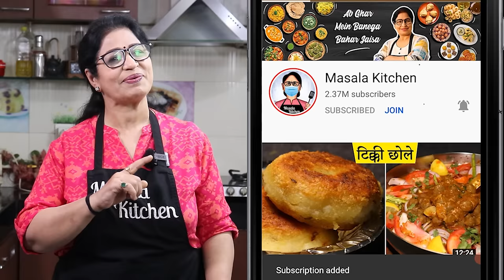बहुत ही आसान तरीके से बनाये लाजवाब स्वाद वाले छोले भटूरे | Chole Bhature Recipe | Instant Bhatura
Aaj Masala Kitchen me hum laye hain Delhi Street Food Chole Bhature Recipe. Instant Bhature Bina Dahi, Bina Baking Soda/Powder Ke Ghar Par Banaye Asani Se.

आज मसाला किचन मे बन रहे है दिल्ली के फेमस टेस्टी छोले और इंस्टेंट भटूरे की रेसिपी | बिना बेकिंग सोडा/पाउडर बिना दही के फूले फूले भटूरे बनाये आसानी से | स्ट्रीट जैसे छोले भटूरे | टेस्टी छोले साथ में भटूरे बनाने की विधि | कुलचा रेसिपी/खमीरी भटूरे/छोले मसाला/छोले भटूरे/रेस्टोरेंट जैसे छोले/हलवाई जैसे छोले भटूरे/बिना यीस्ट के भटूरे/पिंडी छोले/चटपटे छोले भटूरे/पनीर भटूरे/स्टफ्ड भटूरे/इंस्टेंट भटूरे/इंस्टेंट छोले/छोले पूरी बनाने का आसान तरीका | स्ट्रीट फ़ूड छोले भटूरे की रेसिपी शेयर करना न भूले | मसाला किचन | पूनम देवनानी रेसिपी

INGREDIENTS:
For Boiling:
* Chickpeas/Chole (छोले) - 5 Fist/Mutthee
* Boiled Tea Water (उबला हुआ चाय का पानी) - Some
For Chole:
* Ginger (अदरक) - Some
* Green Chili (हरी मिर्च) - 2-3
* Tomatoes (टमाटर) - 2
* Kashmiri Red chili Powder (कश्मीरी लाल मिर्च पाउडर) - 1 Tsp
* Coriander Powder (धनिया पाउडर) - 2-3 Tbsp
* Roasted Cumin Powder (भुना जीरा पाउडर) - 1 Tbsp
* Mango Powder (अमचूर पाउडर) -1 Tbsp
* Fenugreek Leaves (कसूरी मेथी)
* Boiled Chickpeas Water (उबले हुए छोले का पानी)
* Coriander Leaves (धनिया पत्ती)
For Tadka:
* Kashmiri Red Chili Powder (कश्मीरी लाल मिर्च) - 1/2 Tsp
For Bhatura:
* All-Purpose Flour (मैदा) - 2 Cup
* Salt (नमक) - As per taste
* Baking Powder ( बेकिंग पाउडर) - 1/2 Tsp
* Baking Soda (बेकिंग सोडा) - 1/4 Tsp
* Curd (दही ) - 3-4 Tbsp
* Ghee (घी) - 1 Tbsp
* Luke Warm Water (गुनगुना पानी)
For Instant Bhatura:
* All-Purpose Flour (मैदा) - 1 Cup
* Soda Water (सोडा वाटर)

Recipe:
For Chole, soak some Chickpeas overnight and then boil them. Put some boiled Tea Water, Baking Soda while boiling the Chickpeas. Give it 2 Whistle and cook it for 4-5 mins on slow flame.
Keep the pan on the flame, put some Oil, Cumin Seeds, Asafoetida chopped Onion in it & cook it well. Then put some Red Chilli Powder, Turmeric Powder, mix it again, then put the paste of Tomato, Ginger & Green Chillies, add some Salt in it, cover it & cook it for some time. Then put Black Salt, Kashmiri Chilli Powder, Coriander Powder, Roasted Cumin Powder, Black Pepper Powder, some Garam Masala & Dried Mango Powder in it and cook them all. Then put the boiled Chickpeas, some dried Fenugreek Leaves, boiled Chickpeas Water. Cover it and cook it for 7-8 mins on a slow flame. Garnish it with long chopped Tomatoes, Ginger, Green chilies, ring-shaped Onions, and Coriander Leaves. Give the Tadka and serve it.
For Tadka, In a Tadka pan, put Ghee, some Kashmiri Red Chili Powder in it, & put it on chole.
For Bhatura, Sieve the All-Purpose Flour. Add Salt, Baking Powder Baking Soda, Curd, and Ghee in It and mix them all. Then bind the soft dough with lukewarm Water. Make the dough balls then apply some oil on the dough balls, cover them with a wet napkin, and keep them for 20-30 mins. Then apply some oil to the dough ball, roll it and fry them. In this way, tasty Chole Bhature will get ready at home.
For Instant Bhatura, in a bowl, take All-Purpose Flour, Salt, Oil and bind the dough with Club Soda Water. Make the dough balls, roll them and fry them.

Aaj Masala Kitchen me hum laye hain Delhi Street Chhole Bhature Recipe.Bina Dahi,Bina Soda Bina Baking Powder Tasty Bhature Recipe.Halwai Jaise Chhole Bhature/Restaurant Style Chhole/Hotel Style Chhole/Khamiri Bhature/Chole Kulche,Instant Chhole,Chole Chawal Recipe,Atta Bhatura,Instant Bhatura,Lunch Recipe Chana Masala | Masala Kitchen |Recipe By Poonam Devnani